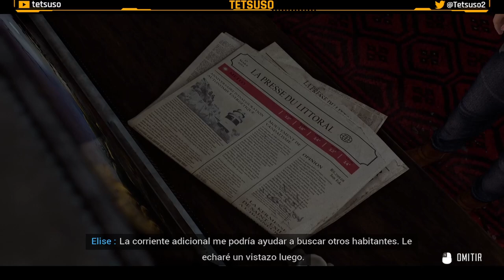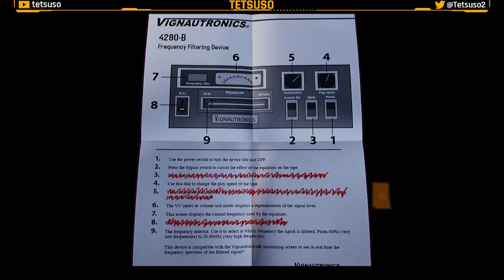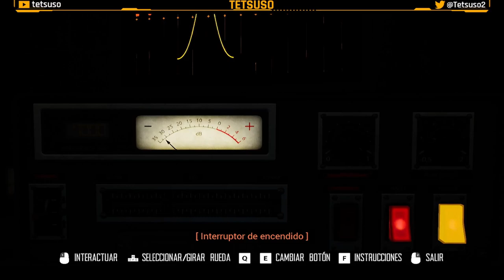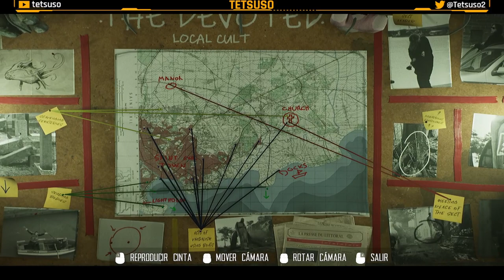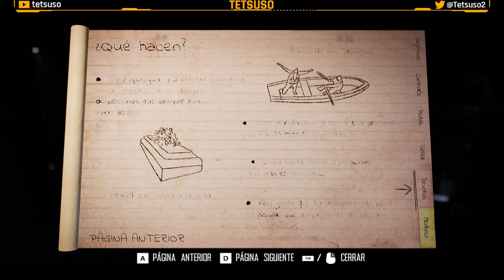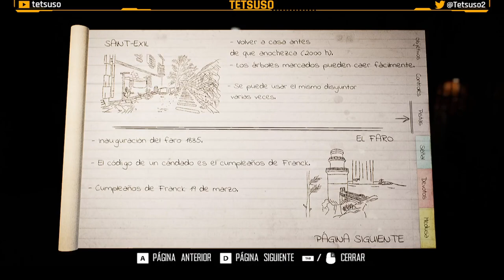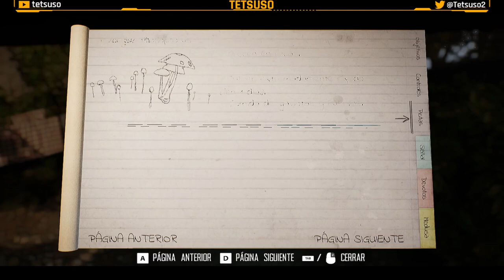Broken Pieces Parte 1 - Gameplay - Walkthrough - Español - Aventura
Cuando Elise y su novio decidieron dejar la vida en la gran ciudad y mudarse a la costa francesa, no se imaginaban que ella acabaría completamente sola.
Ahora, rodeada de extraños fenómenos en un entorno oscuro enmarcado en los años posteriores a la Guerra Fría, Elise tendrá que investigar y desenmarañar los misterios que envuelven la región de Saint-Exil, una secta ritualista y el faro que predomina la costa.

Primera parte del gameplay de "Broken Pieces" en Twitch.
Juego de aventuras desarrollada por Elseware Experience y publicado en 2022.